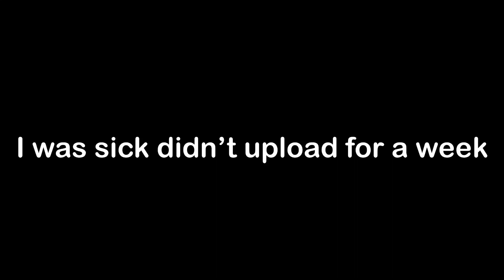No Miss power up | difficulty 15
Dino is too scared to 1v1 me

What a coward